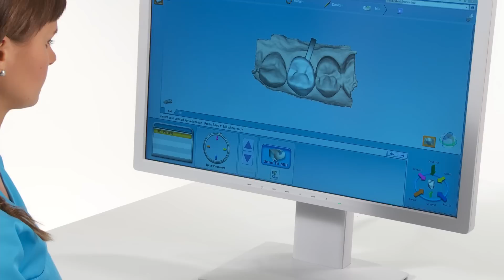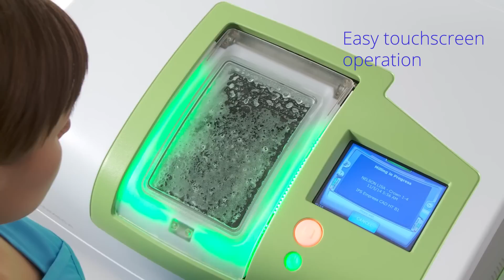Planmeca PlanScan® - The Ultimate Scanning Experience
• The world’s first dental unit integrated intraoral scanner
• Constant chairside access to live scanning data from Full HD tablet device
• Wireless foot control for flexible hands-free operation